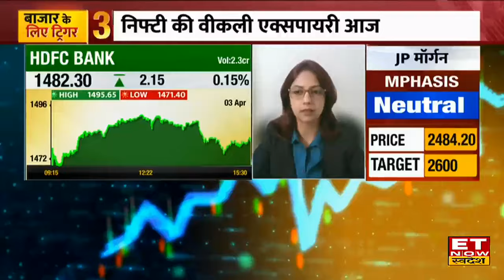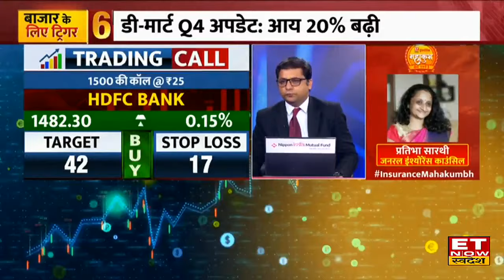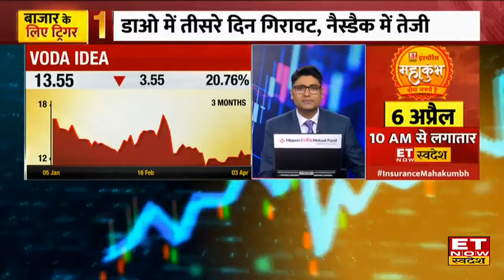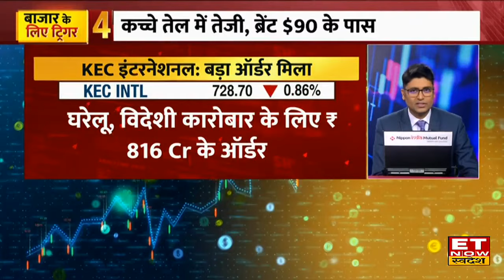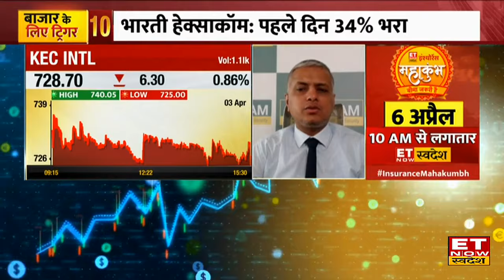HDFC Bank के Q4 Update के बाद Share पकड़ेगा और रफ़्तार, निवेश के लिए जानिए Expert की राय | ETNS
HDFC Bank Share, HDFC Bank Share Price, HDFC Bank Share Analysis, HDFC Bank Share Price Target, HDFC Bank Share ET Now Swadesh, ET Now Swadesh, Business News, Hindi News, Swadesh
HDFC Bank Share में जानें निवेश को लेकर क्या है Experts की राय. जानें किन levels पर करनी चाहिए आपको खरीदारी और क्या है Target Price और जानिए किस Strategy के साथ इस Stock में पैसा कमाया जा सकता है. देखें वीडियो.